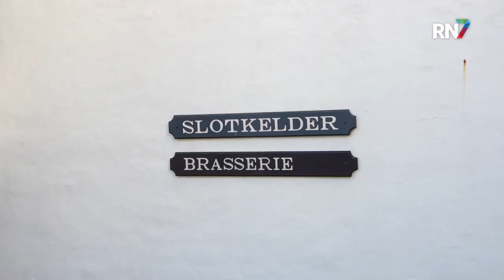Slot Doddendael is de beste trouwlocatie! || RN7 REGIONIEUWS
Bij een goede bruiloft hoort natuurlijk een mooie jurk, een lekkere taart en een betoverende locatie. Dat laatste vind je in Ewijk, als we TopTrouwlocatie.nl moeten geloven. Volgens de website is Slot Doddendael namelijk de beste trouwlocatie van Nederland. Tijd om eens te kijken of ze dat ook waar kunnen maken.